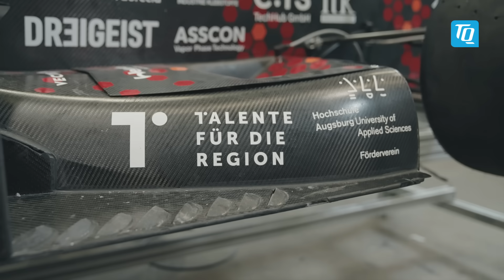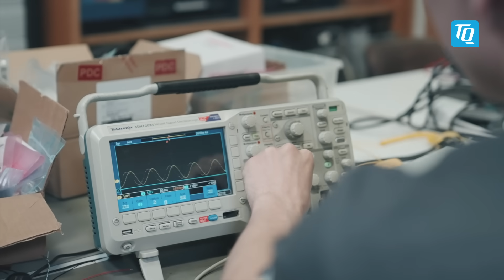TQ-RoboDrive I Erfolgsstory StarkStrom Augsburg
Seit 2022 setzt das Formula Student Team StarkStrom Augsburg e.V. auf die leistungsstarken Frameless-Motoren von TQ, um ihre autonomen Rennwagen zu perfektionieren. Der bürstenlose DC-Motor bildet das Herzstück ihres autonomen Lenkantriebs.

2023 sicherte sich das Team den 1. Platz in der Kategorie Driverless bei der Formula Student East – ein klarer Beweis für die außergewöhnliche Performance und Zuverlässigkeit der TQ-Motoren.

Egal ob im Motorsport, in der Industrie, Robotik oder Medizintechnik – mit den Frameless-Servomotoren von TQ optimiert ihr eure Projekte für Höchstleistung und Präzision. Bringt eure Innovation auf die Überholspur!

EN:
Success Story StarkStrom Augsburg

Since 2022, the Formula Student team StarkStrom Augsburg e.V. has been relying on the powerful frameless motors from TQ to perfect their autonomous race cars. The brushless DC motor forms the heart of their autonomous steering system.

In 2023, the team secured 1st place in the Driverless category at Formula Student East—a clear testament to the exceptional performance and reliability of TQ motors.

Whether in motorsport, industry, robotics, or medical technology—TQ’s frameless servo motors optimize your projects for maximum performance and precision. Take your innovation to the fast lane!

For more information on frameless servo motors from the technology leader TQ,